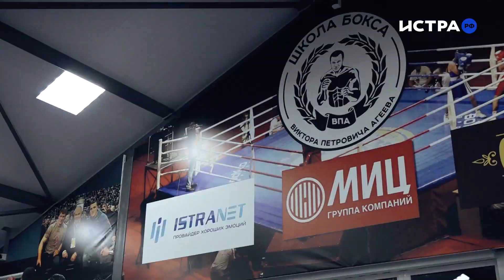Кикбоксёр поедет в Черногорию, чтобы защитить честь родной Истры